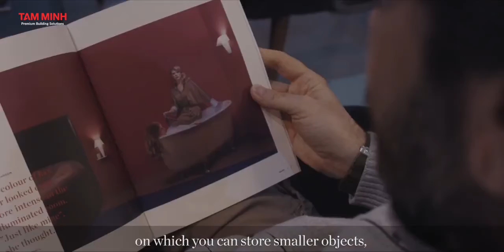WEVER & DUCRÉ REVER Interview Marcello Ziliani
Marcello Ziliani was born in Brescia, Italy in 1963 under the sign of Pisces.
He graduated from the faculty of architecture at the Polytechnic university of Milan, under the wing of his academic supervisor, Achille Castiglioni, an eminent Italian designer. After three years working in France, he came back to Italy and experienced so many positions, such as industrial designer, graphic designer, art director and even theatrical scenographer for many renowned companies.

Marcello Ziliani is an attentive listener and he loves to be in tune with things, without any absolutism or indestructible certainties. He believes that despite being a rather small-scaled object, a luminaire can have a significant impact on its surrounding environment.

Take a look at our REVER collection to get more ideas for your Masterpiece!